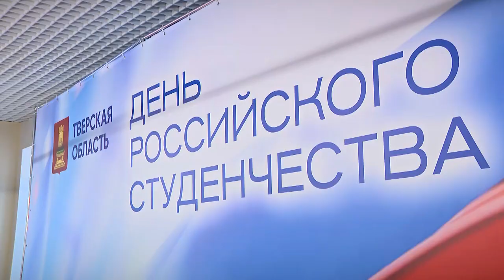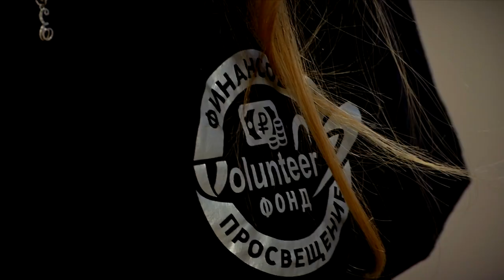Губернатор Игорь Руденя встретился со студентами тверских вузов и колледжей